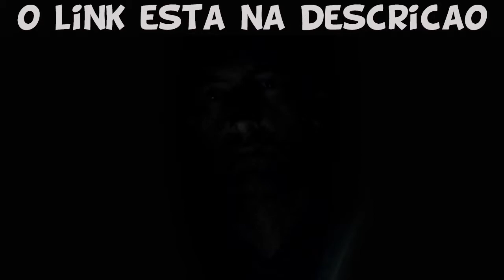013 🌳 As Sete Formas de Deus O SÉTUPLO [A HISTORIA DE DEUS]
Continuando com a História de Deus, Segundo o Livro de Urantia, mostrando como O Pai se apresenta usando as Sete formas de Deus o Sétuplo para que possamos compreendê-lo melhor com a nossa mente mortal.